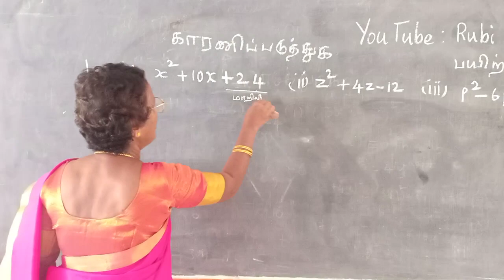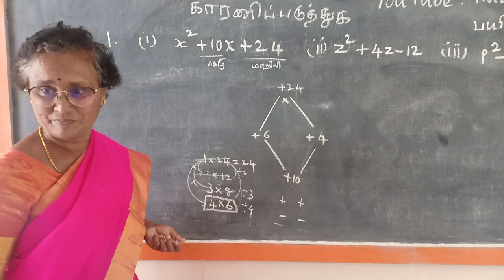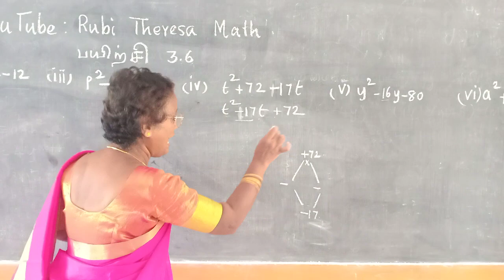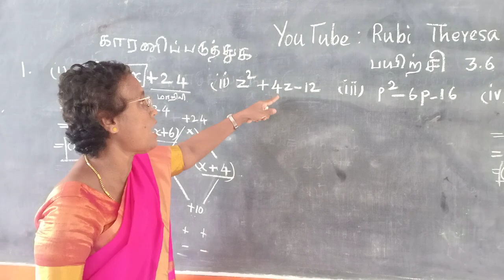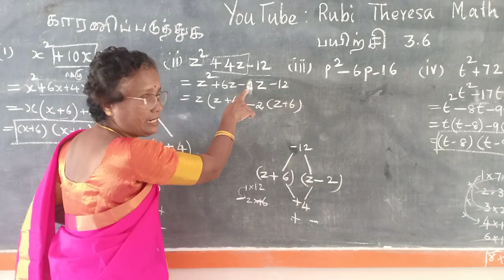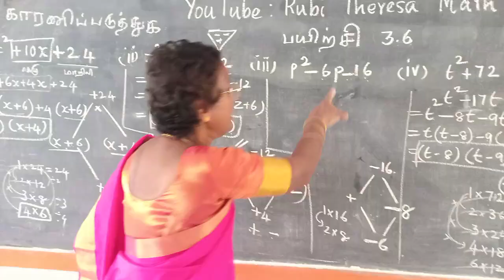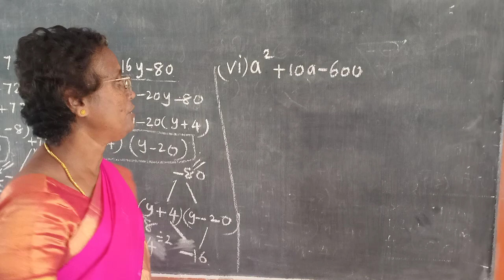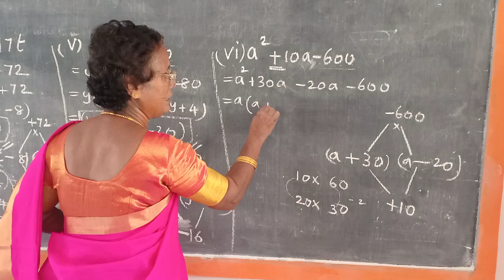9th Maths _ TAMIL MEDIUM _ Algebra_ EXERCISE 3.6 _Sum 1(i to vi)